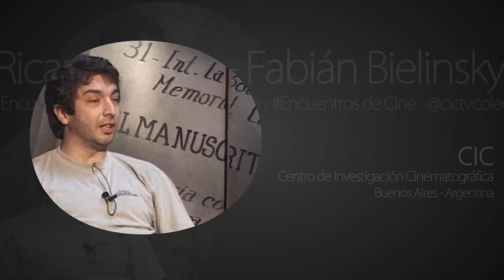Ricardo Darín y Fabián Bielinsky